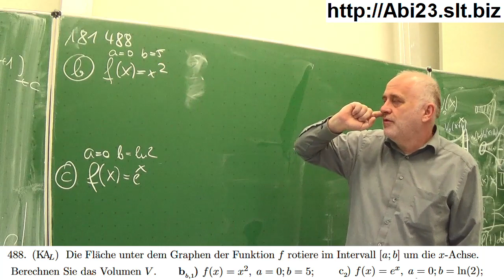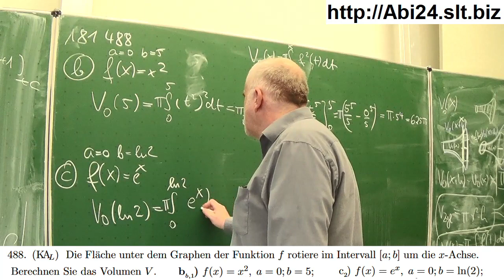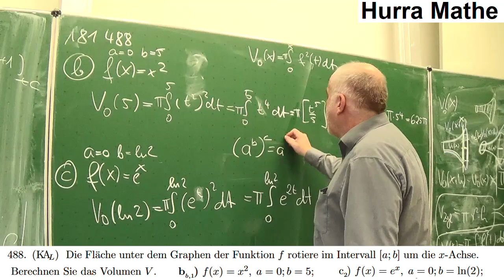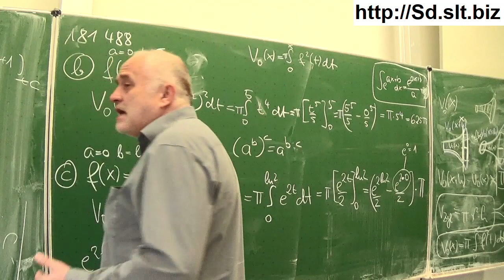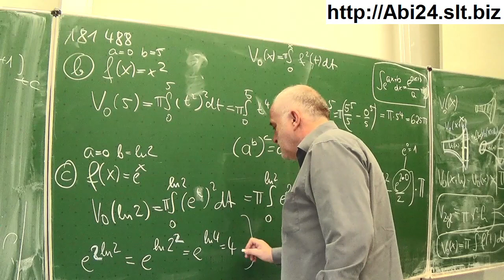Einfache Rotationskörper | Mathematik beim Mathe Schmid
Einfache Rotationskörper; es drehen sich die Graphen von e^x und x²
Aufgabe 180/488bc aus Hurra Mathe (Version 7.4);